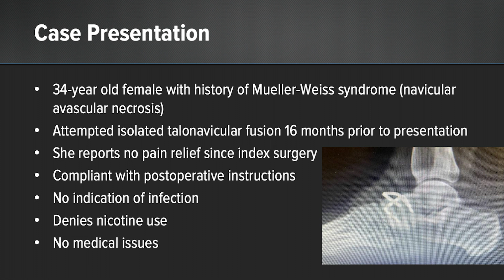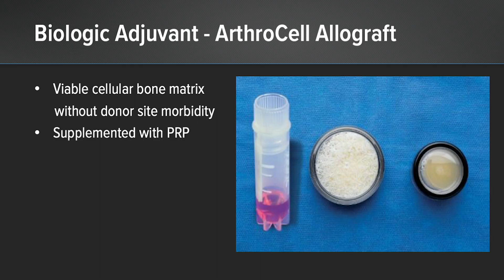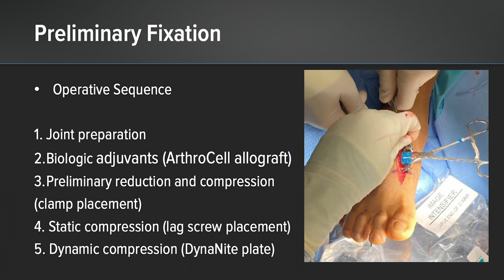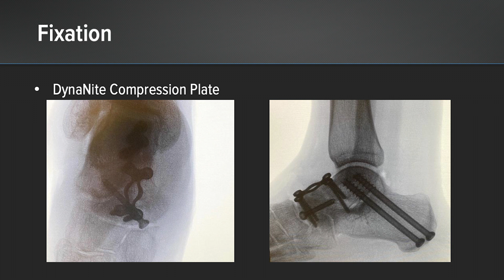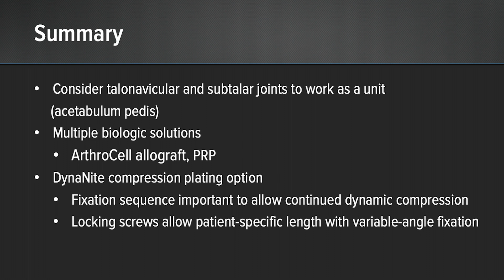Talonavicular Nonunion Revision With a DynaNite® Compression Plate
Daniel J. Patton, MD (Redlands, CA), demonstrates a talonavicular nonunion revision with a DynaNite® compression plate, augmented with ArthroCell™ viable cellular bone allograft.